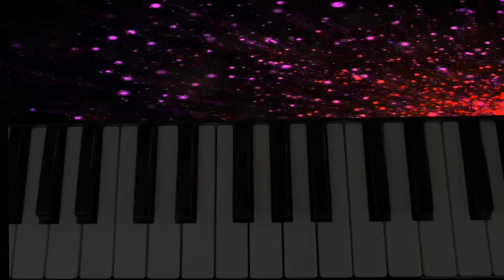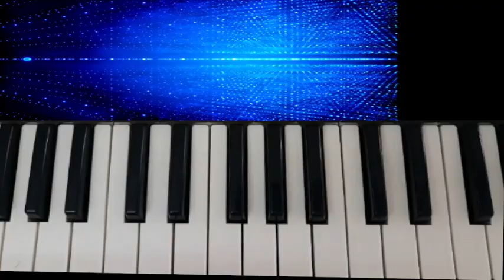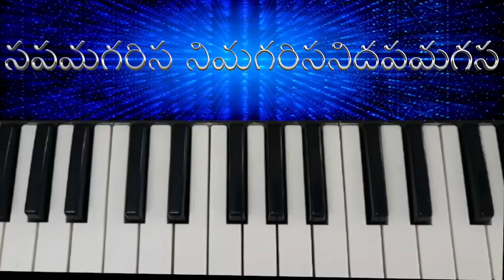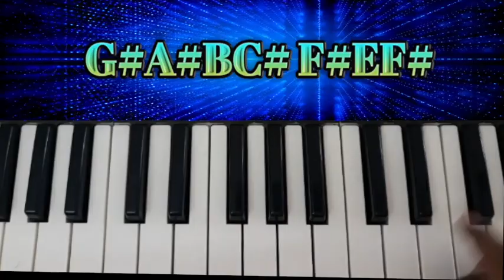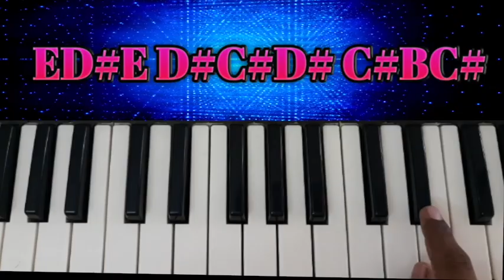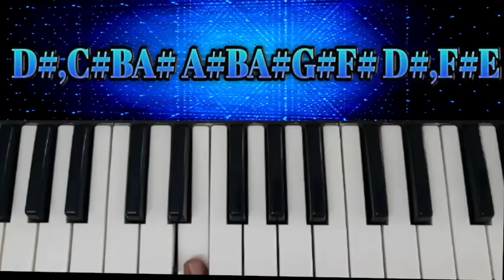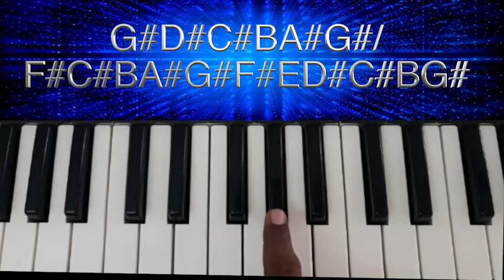Hosanna Song "ఆనందం నీలోనే" Interlude-2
Hosanna Song "ఆనందం నీలోనే"
Interlude-2